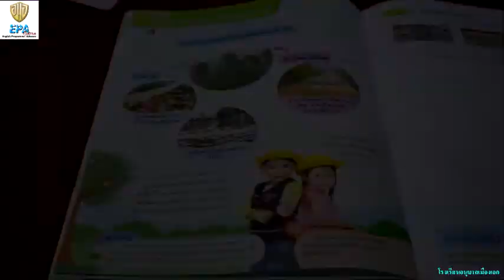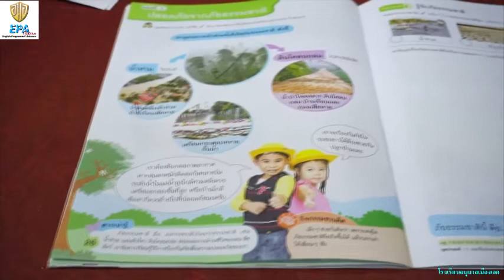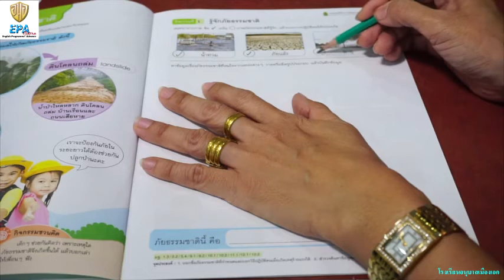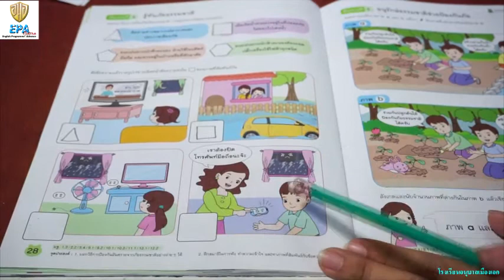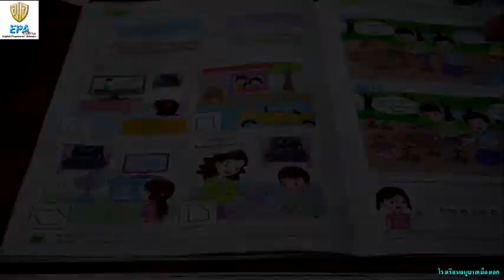MAK (K.3)(Term 2) 5. BBL (EP.39)